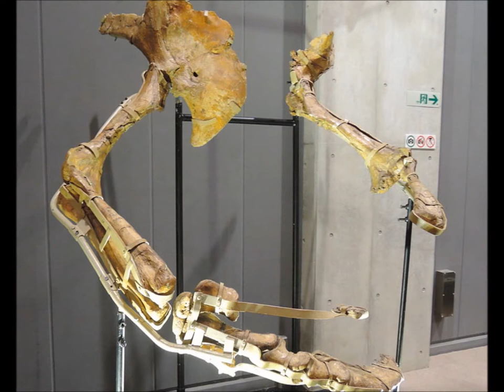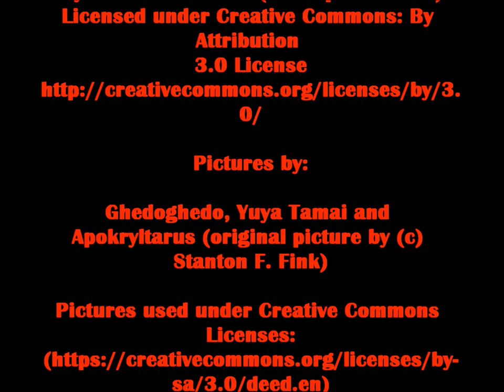Therizinosaurus | Dinosaur Poem | TigerPoet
A poem about Therizinosaurus, probably the strangest dinosaur that ever lived. Nobody knew at first what it was, but after initial theories suggesting it was a carnivore, the general consensus is that it was probably herbivorous. This dinosaur is also famous for being one of the dinosaurs which made up the DNA of the Indominus rex from the film Jurassic World.

Third picture by: Apokryltaros (reconstruction of original image by (c) Stanton F. Fink)